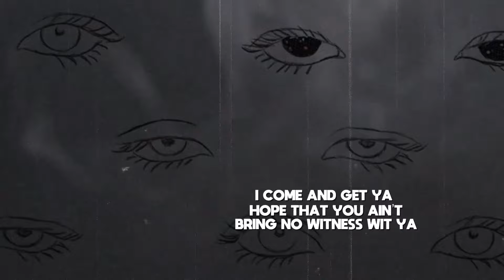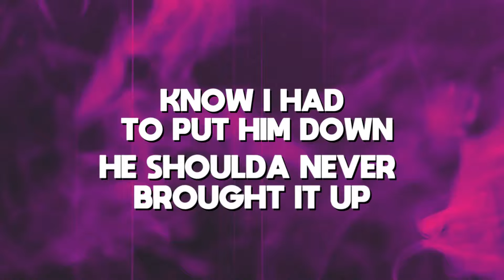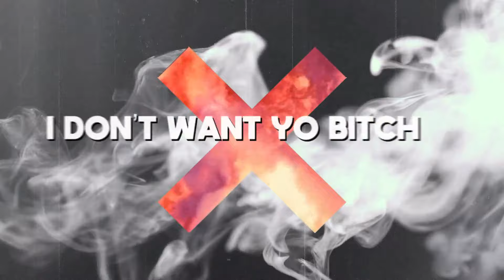q.k - "Don't Follow Us" Official Lyric Video